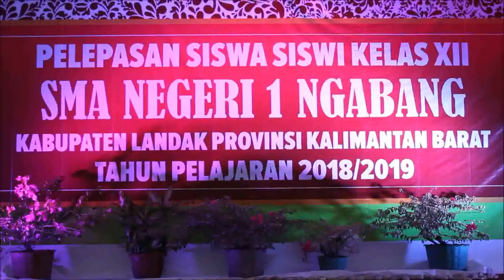Bupati Landak dr. Karolin Margret Natasa hadiri Pelepasan Pelajar SMAN 1 Ngabang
Bupati Landak Karolin Margret Natasa berharap anak-anak di Kabupaten Landak sebagai generasi muda yang telah menyelesaikan pendidikan ditingkat SMA/SMK dapat terus melanjutkan pendidikan di tingkat yang lebih tinggi yaitu perguruan tinggi.

Dengan pendidikan yang tinggi Karolin berharap generasi muda Kabupaten Landak kedepan bisa menjadi generasi yang mampu membawa kemajuan bagi Kabupaten Landak.

"Mudah- mudahan anak-anak ini bisa menjadi generasi penerus bangsa, generasi yg tahan banting, mampu bersaing sehingga membawa kemajuan bagi Kabupaten Landak yang akan datang," harap Karolin.

Karolin juga meminta para orang tua yang hadir agar mau terus mendukung anaknya untuk melanjutkan pendidikan ke jenjang yang lebih tinggi guna mempersiapkan generasi Kabupatwn Landak kedepan yang lebih baik.

"Kepada orang tua kami berharap terus mendukung anak-anaknya agar dapat menjadi penerus bangsa yang akan datang, saya ingin adaz anak-anak ini kedepan yang akan menjadi penerus di Kabupaten Landak dan juga bisa menyumbangkan banyak hal positif bagi Kabupaten Landak," ungkap Karolin.

Terkait dengan dunia pendidikan di Kabupaten Landak Karolin menegaskan memang pendidikan adalah salah program satu prioritas yang harus mendapat dukungan dari semua pihak.

"Pendidikan memang salah satu menjadi prioritas kami sebagai Kepala daerah Kabupaten Landak, oleh karena itu saya mohon dukungannya dari para orang tua, dari adek-adek sekalian agar bisa menjadi generasi penerus Landak yang tangguh, yang mampu menghadapi tantangan kedepan, dan itu memerlukan kerja keras dan kerja cerdas dari kita semua," pungkas Karolin.